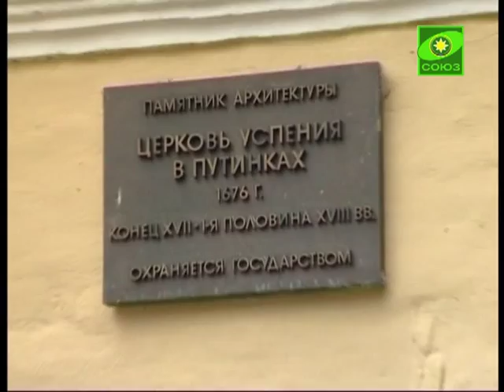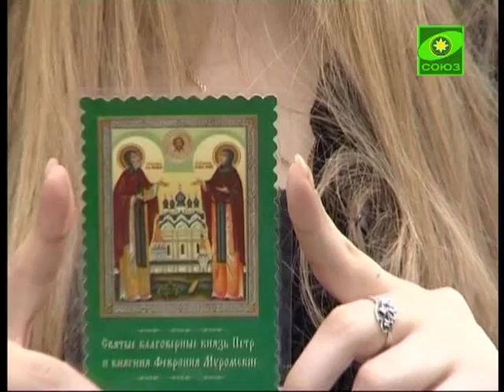Был совершен общегородской торжественный молебен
В Москве был совершен общегородской торжественный молебен в храме Успения Пресвятой Богородицы в Путинках. После молебна святым благоверным Петру и Февронии в саду «Эрмитаж» состоялся праздник, приуроченный ко Дню семьи, любви и верности.